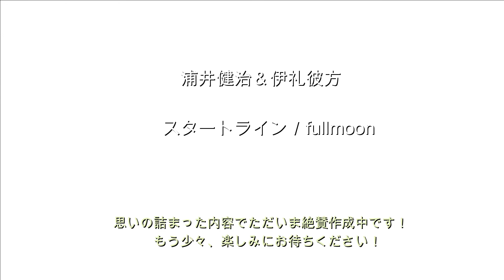宣伝動画 2